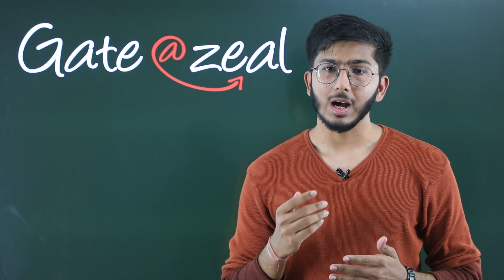Gate CSE 2021 Topper's Talk | Anay Gangwal (Rank:- AIR - 51) | Gate Topper Interview | @GATE AT ZEAL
In this Video of Gate Topper's talk, Anay Gangwal, Who got AIR - 51 in the GATE CSE Exam 2021 shares his journey of success in the GATE exam with GATE AT ZEAL.

"Anay is sharing his preparation strategy and his journey towards success in GATE CSE 2021. He was a student of the Regular Classroom and online classes. And has secured AIR - 51 in GATE 2021 from Computer Science Engineering Branch.

Watch this video to know about his tips and tricks to crack the GATE exam. In this GATE Topper's talk, learn how he managed his time efficiently and how he tackled all the hurdles and secured his All India Rank. This video is also a message for future aspirants that with proper guidance and the right strategy, one can surely become a topper in the GATE exam.

In third of his college, he was not satisfied with his life and he wanted to improve it. After consulting with his seniors they suggested him, to go for GATE Exam. And also suggested him @GATEATZEAL.  He appreciates Gate practice material and test series, that how competitive and sufficient it is.

He learned at @GATEATZEAL, that the GATE exam is not that tough. It's just a myth. You just need proper guidance. he thanked his parents, family, and friends that how they encourage him. In the end, he thanked  Jaishree mam and all the faculty of @GATEATZEAL. @GATEATZEAL wish him all the best for the future.

There are so many branches viz. Civil, Mechanical, Electronics, Electrical, Computer Science, etc. for the GATE exam. Zeal targets only the aspirants of the CS/IT branch. This video answers the following questions.